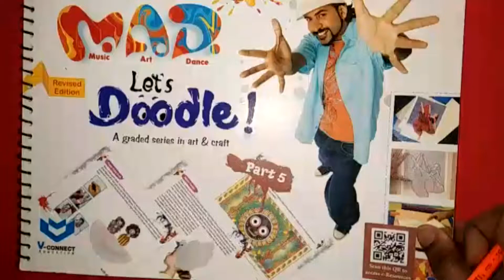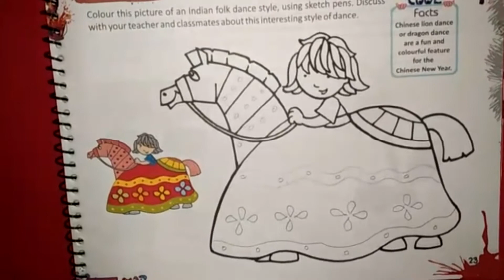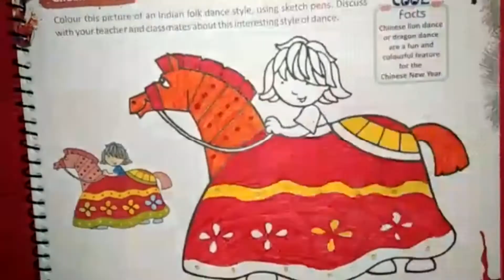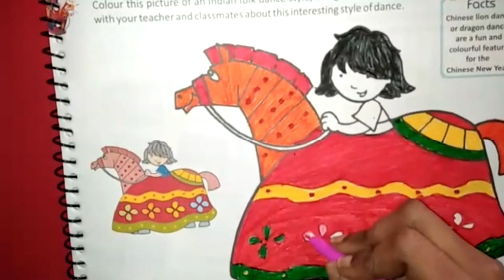CLASS - V, ART & CRAFT (Pg. No. 23) " GHOOMAR DANCE " BY MINAKSHI SHARMA